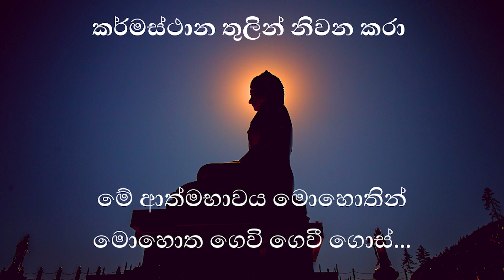මේ ආත්මභාවය මොහොතින් මොහොත ගෙවි ගෙවී ගොස්...